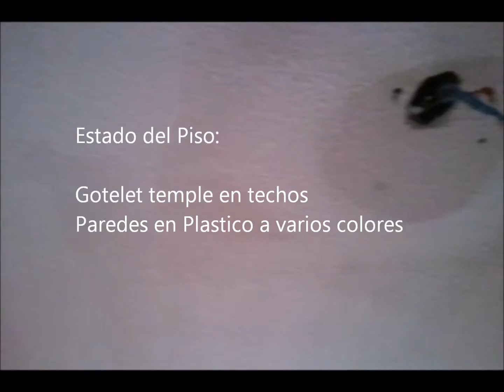Pintar a Pistola Airless Parte 1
Pintar a pistola airless en piso de San Sebastian de los Reyes.